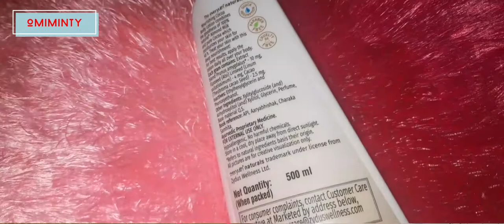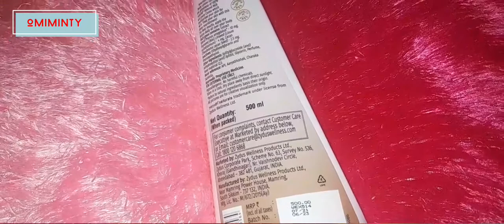EveryuthNatural body lotion। Everyuth Natural bodylotion nourishing cocoa review।almond milk lotion।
aaj mai apko batane wali hu everyuth Natural body lotion nourishing cocoa with almond milk ke bare me।
                                                            ye hamari body ko moisturising, nourishing, hydrating, combats dryness, softening, long lasting, Quick absorption, non sticky banaye rakhta hai।
                                                                      aur mai apko batane wali hu iske fayde ,iska price, isko use karne ka sahi tarika aur iski sampurn jankari  ke bare me is video me।

           this product link  =

Everyuth Naturals Body Lotion...